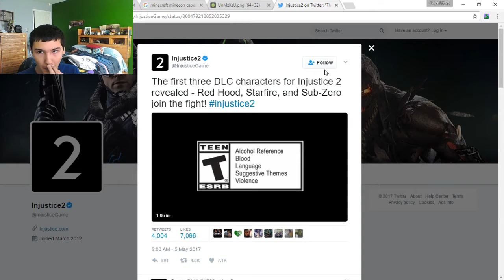Injustice 2: DLC Trailer Reaction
Do not mine the first 10 secs of the vid.